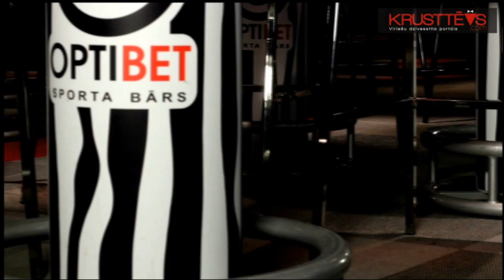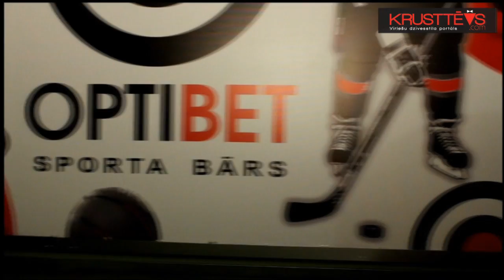Karstā reportāža 21.- 27. maijs